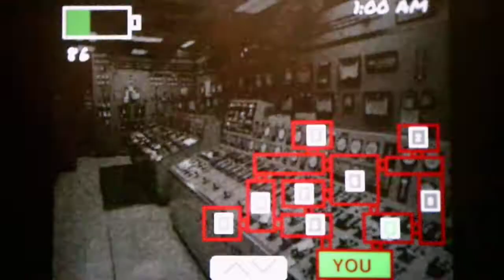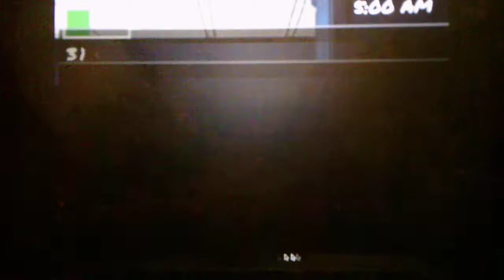Five Nights At Wario's Rebooted Night 5 (200 Subscriber Video Part 5)